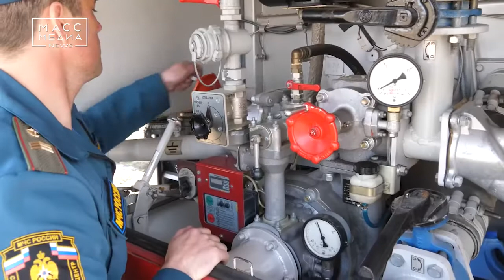Более 23 га травы выгорело на Камчатке | Новости сегодня | Происшествия | Масс Медиа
Уже более 23 гектаров травы выгорело на Камчатке с начала весны. Только за минувшие праздники и выходные пожарные 40 раз выезжали на тушение сухой растительности. В МЧС отмечают, что если в апреле и  начале мая такие пожары полыхали, в основном в южных районах края, то теперь добавились и  районы, расположенные севернее - Соболевский, Тигильский, Пенжинский, Олюторский, Карагинский. Больше всего возгораний сухой растительности по-прежнему фиксируется в частном секторе и в садоводческих некоммерческих товариществах. Виноваты в этих пожарах люди, сжигающие прошлогоднюю траву вместо того, чтобы выкашивать ее. В МЧС напоминают, что за это предусмотрены штрафы.